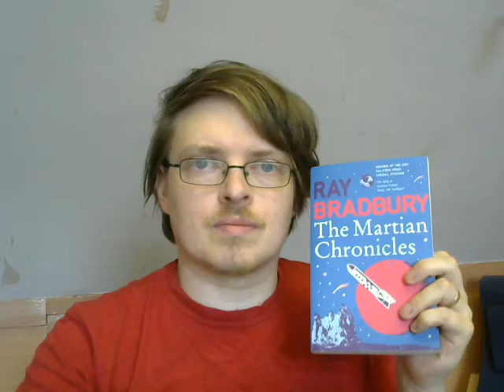REVIEW: "The Martian Chronicles" by Ray Bradbury (Poignant, Satiric, Humane)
This time I talk about Ray Bradbury's classic sci-fi novel, or episodic narrative, "The Martian Chronicles".